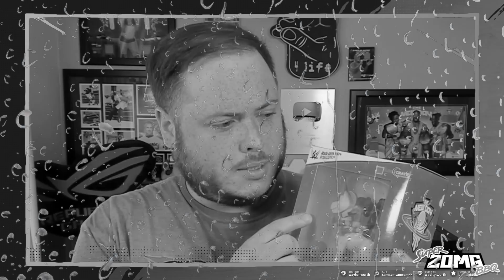THE END OF THE NEW DAY!! KOFI BOUNTY BREAKER & INSANE PRO'S! | WWE SuperCard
It's the End.. yes it is.

Hit the 👍 if you're Looking forward to the Super Pass!

🎮 Want to watch me Live? Streaming 5 Days a week on Twitch

On Social Media? Drop by my channels!